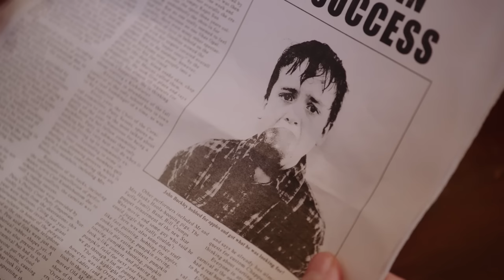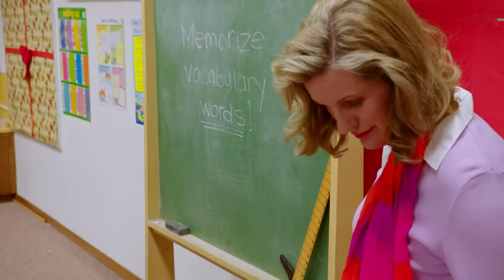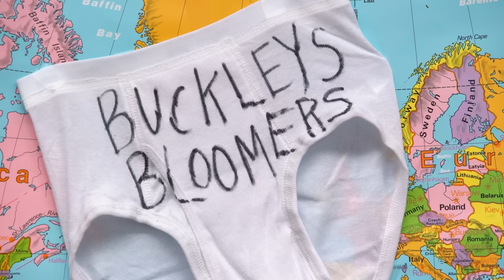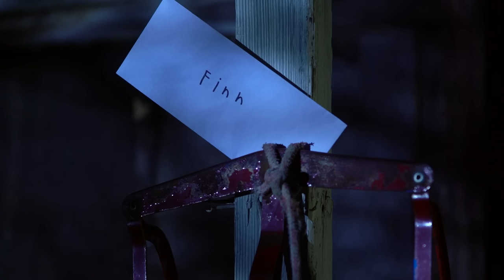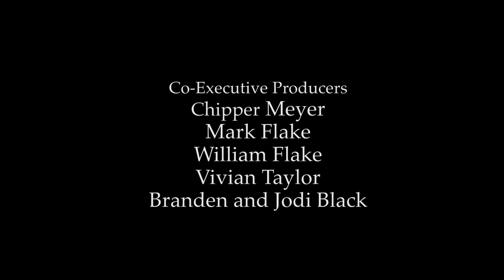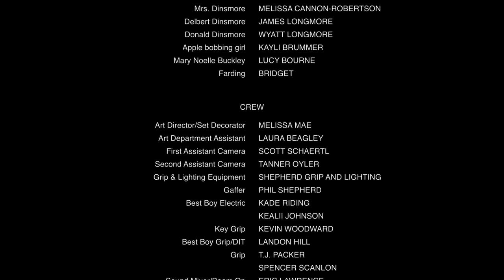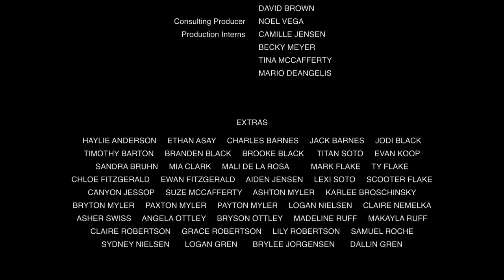O Projeto de Natal (2016) | Filme Completo | Jacob Buster | Anson Bagley | Josh Reid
Um escritor olha para trás no seu memorável Natal de 1986, lidando com irmãos, valentões, primeiro amor, gravidez e "elving" familiar.

Director: Michael Buster
Stars: Jacob Buster, Anson Bagley, Josh Reid